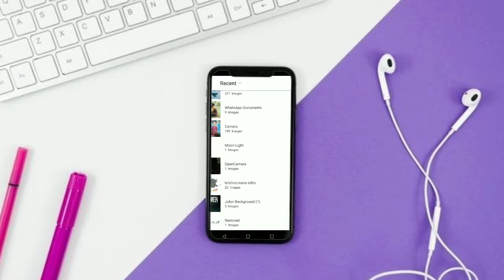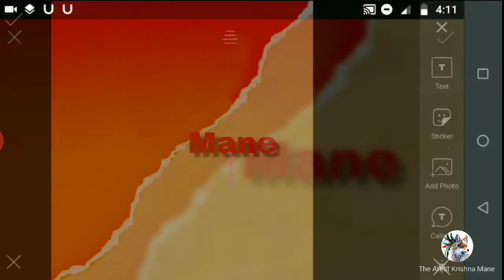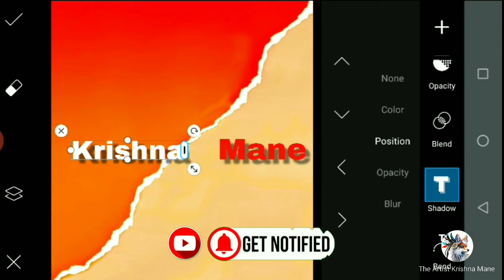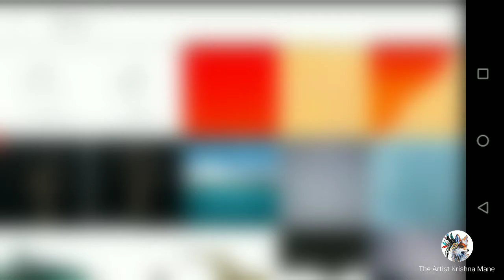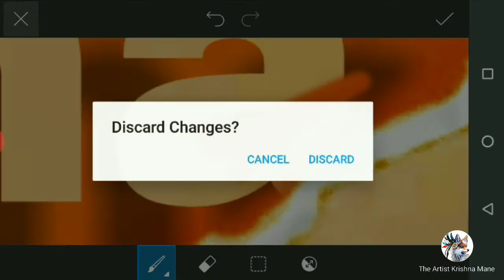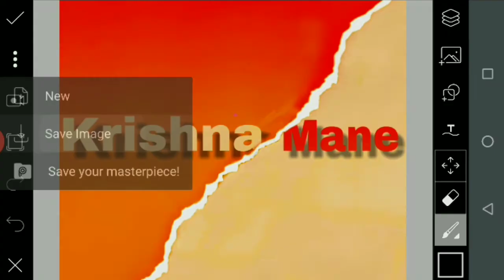3D Name Editing PicsArt | PicsArt 3D Name Effect | PicsArt Editing Tutorial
3D Name Editing PicsArt | PicsArt 3D Name  Effect | PicsArt Editing | PicsArt Editing Tutoria

Editor : Krishna Mane 🍁

Hello guys Mene is video me PicsArt me exposure effect editing sikaya hai guys is video me PicsArt ke bare me ache se bataya hai

i am krishna mane photo editor so I hope  make to nice video and your support

 1.       INSTAGRAM  ( Artistk3 )

2. Photo link :  Rashmika Mandanna

3.   PicsArt Pop Out Effect

4. Window Shadow On Face Photo Editing

5. Latter Portrait In PicsArt

6. R.I.P Shushant Sir Photo Editing

7. rashmika mandanna photo editing

8. rashmika mandanna

9. PicsArt editing name logo

10. shadow 3d effect

1. 3D name editing PicsArt
2. 3D name editing pixellab
3. 3D name editing kinmaster
4. 3D name editing video
5. 3D name editing PicsArt video
6. 3D name editing Photoshop
7. 3D text video editor
8. PicsArt 3D text
9. PicsArt Name design
10. 3D Name kaise like
11. PicsArt Editing name logo
12. Amazing name logo design PicsArt
13. 3D logo PicsArt